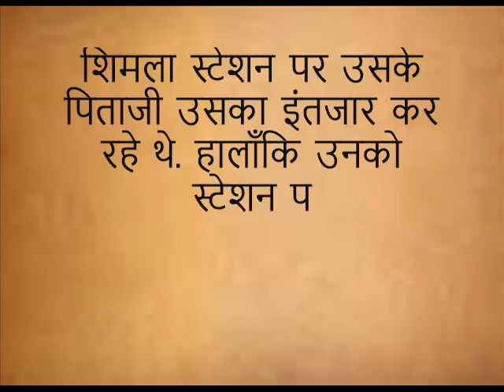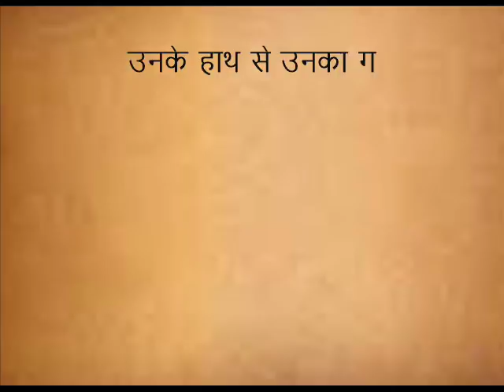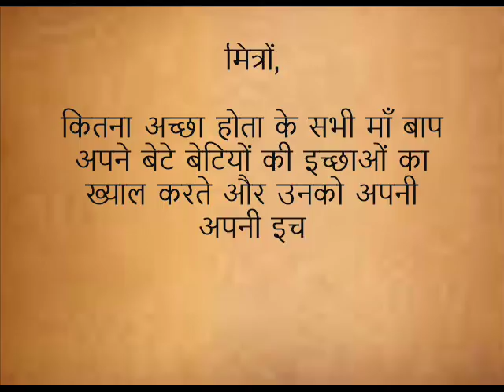पिताजी कम बोलते थे Father Spoke Little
कहानी एक बाप और बेटे के रिश्ते की कहानी है. जीवन में प्रगति करने के बाद एक बेटा कैसे अपने पिता जी के जीवन के बारे में और कैसे उन्होंने उसको आगे बढ़ाया था के बारे में सोचता है ये इस कहानी का मुख्य विषय है. बेटे और बाप की ये कहानी आपकी आँखों को भी नम कर देगी.